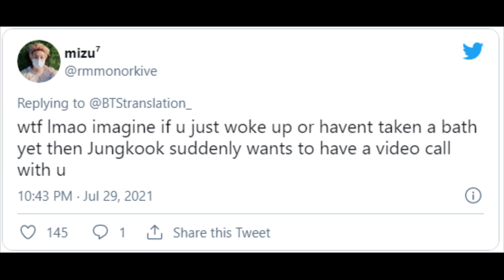BTS’s Jungkook Wants To Add A Video Call Feature On VLIVE And ARMYs Are Freaking Out - Bangtan Army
BTS’s Jungkook Wants To Add A Video Call Feature On VLIVE And ARMYs Are Freaking Out
BRB, I have to take this call.
It’s not enough for BTS‘s Jungkook to talk to ARMYs during a livestream — he also wants to see them, too!

During his latest live broadcast, Jungkook wondered what it would be like to be able to video call ARMYs in the comment section.

His idea would apply to anyone who leaves a comment during his live broadcast. You might receieve a call from Jungkook himself!

The crazy proposal is just as exciting as it is anxiety-provoking for some ARMYs who envisioned the hilarious scenarios they’re currently in that might be broadcasted to the world!

Some ARMYs, however, have been waiting for this day and are always ready!

Either way, there will be even more panicking when you receive a notification that your bias is doing a livestream!

Similarly, V once asked Weverse to add some new features and it didn’t take long for those to come to fruition!